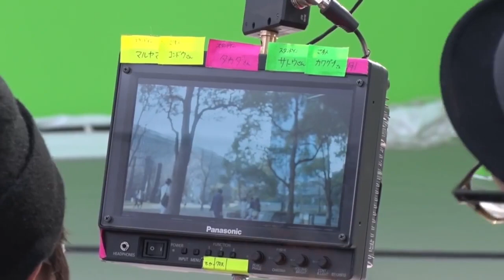【日本CM】新垣結衣代言UNIQLO以舞蹈帶出服裝質感但似曾相識？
新垣結衣 UNIQLO Drape Collection「ゆるりん」篇

【日本廣告】新垣結衣代言UNIQLO的垂綴系列，和另外兩位女演員穿上該系列服裝，在不同的地方表演舞蹈和豐富的表情，當然很多人看到結衣就很喜歡，但有沒有覺得她的舞蹈似曾相識？之前星野源代言提神飲品時已經做過類似「參考」的說！同時送上拍攝花絮，看看在綠幕前演出的結衣吧！

上週廣告排行榜（新垣結衣、au三太郎、有村架純、石原里美）：